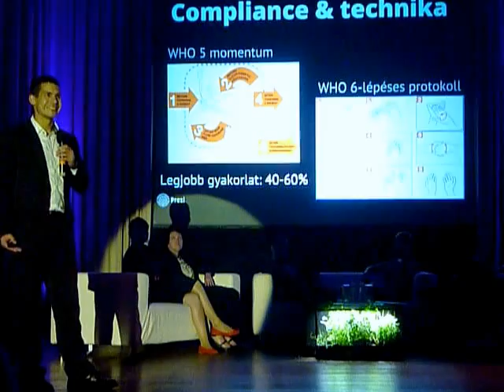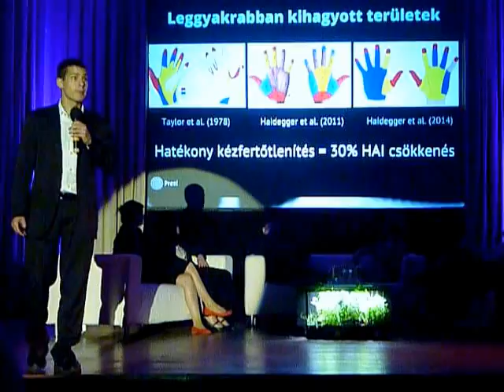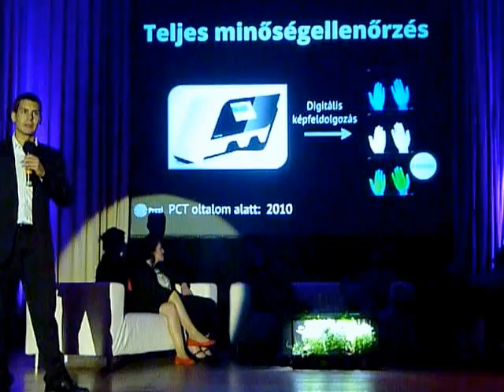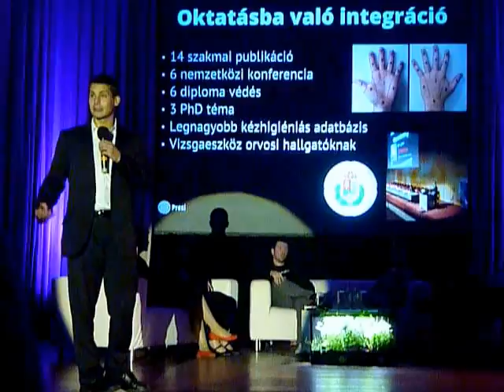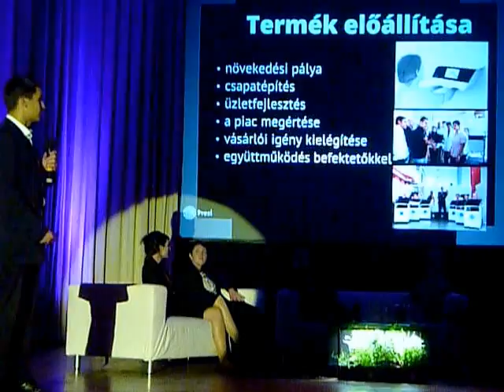Balassi Intézet - Kulturális diplomácia 2014 - Hand in scan ... 17.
A Balassi Intézet külföldi magyar intézetek igazgatóinak budapesti találkozója, 2014-ben a Rubik-év jegyében zajlott, "A kocka el van vetve" címmel -  jelezve, hogy idén a kreatív ipar és a kulturális diplomácia kapcsolatára koncentrálnak.

Előadást tartottott Böszörményi-Nagy Gergely - Design Terminál. Bemutatkozott 6 magyar startup cég "A kocka el van vetve és hat oldala van" címmel - Grofie, Hand in scan, Ökuka, Plukkido, Videomapping, Virivee. Moderátor: Sirály Péter - Grofie-Gourmet Garden. A külföldi magyar intézetek, mint kreatív hub-ok, információs pontok, az intézeti best practice-ek és a kínálkozó lehetőségek bemutatása. Résztvevők: Baranyi András - BI -- Moszkva, Buslig Szonja - BI - Peking, Romsics Gergely (BI -- New York). Moderátor: Böszörményi-Nagy Gergely, Design Terminál. Mit tehetnek az állami szereplők? Kerekasztal-beszélgetés a BI - Hatos Pál, főigazgató, a HITA - Bödőcs Róbert, elnökhelyettes, a NIH Spaller Endre, elnök képviselőivel és startupperek - Miskolczy Csaba, startupper szakértő és Sirály Péter, Grofie-Gourmet Garden) részvételével. Moderátor: Turcsán Tamás.

A Balassi Intézet részt vesz az európai uniós kulturális diplomáciában. Balassi Intézethez tartozó külföldi magyar intézményhálózat tagjai már húsz ország 23 városában vannak jelen ...